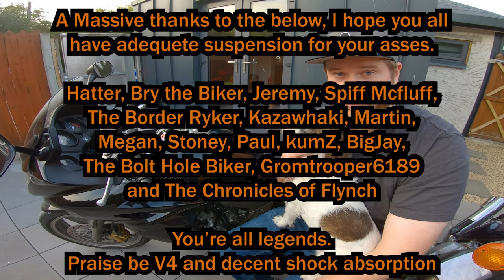HAGON motorcycle SHOCK Review | Long Term Review | Honda Supermagna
A video I've been meaning to do a while but hadn't gotten around to it. So here it is as requested by some, an actual Hagon Shocks review. If you want the short version, I would have no issue saying go for it if you want to buy these twin shocks, if you want more detail have a look at the video :)
If you enjoyed the style of this video please let me know, it's the first time I've tried a video like this!

Special thanks to Toaster for her camera skills and Buu for. being a dog

About me!

Bikes: Yamaha Fz6 S2 2007

           Richa Gloves

                      Rollei 625
                      Nikon D3500